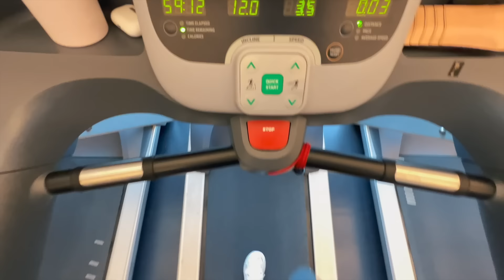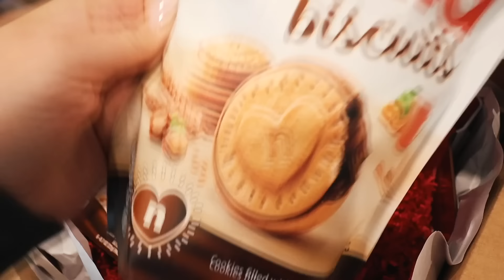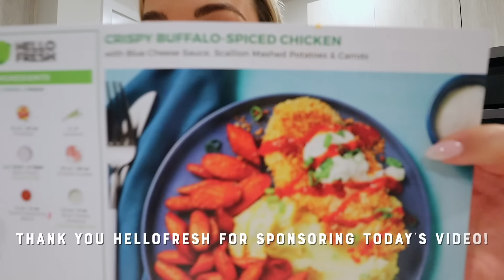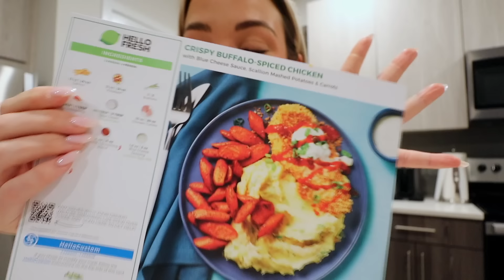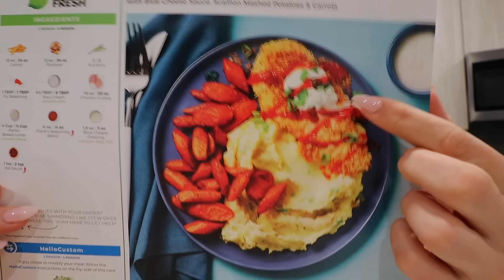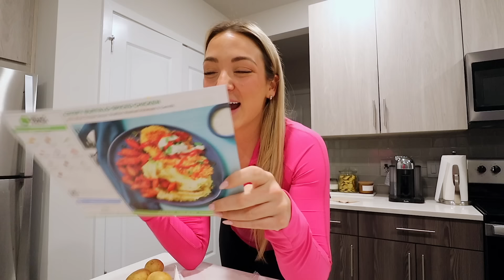week in my life: cleaning, fitness goals, new fav coffee, cooking, etc.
xoxo,
Gretchen